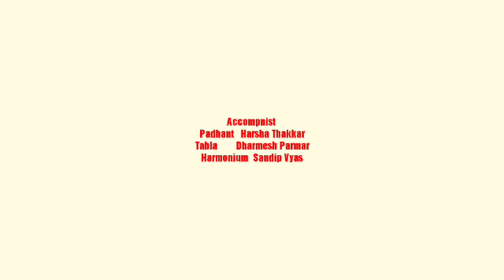Krishna Vandana and teentaal prastuti in Kal Ke Kalakar by Hemakshi Raja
Accompanist
Padhant by Harsha Thakkar
Tabla.     Dharmesh Parmar
Harmonium Vocal.   Sandip vyas